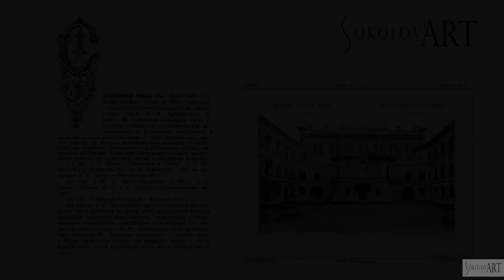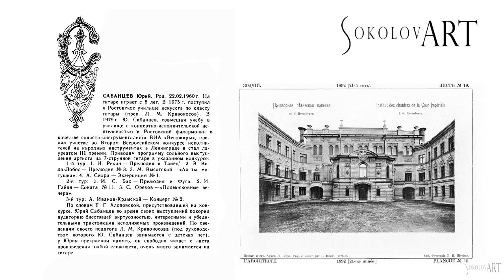Юрий САБАНЦЕВ : И. Гайдн Соната N°11| Haydn Sonata in G major Hob XVI | Seven-string guitar (1979)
Вашему вниманию предлагается еще одна уникальная истрическая запись из концертного зала петербургской Капеллы. Запись 1979 года!

2 тур - 13 октября (Суббота) 1979 года (Капелла)
II Всероссийский конкурс исполнителей на народных инструментах

 И. Гайдн Соната N°11| Haydn Sonata in G major Hob XVI

Юрий САБАНЦЕВ, семиструнная гитара
"Классическая гитара в России и СССР"
(Яблоков М.С.,  Тюмень-Екатеринбург, Русская энциклопедия, 1992):

САБАНЦЕВ Юрий.

Род. 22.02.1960 г. На гитаре играет с 8 лет. В 1975 г. поступил в Ростовское училище искусств по классу гитары (преп. Л. М. Кривоносов). В 1979 г. Ю. Сабанцев, совмещая учебу в училище с концертно-исполнительской деятельностью в Ростовской филармонии в качестве солиста-инструменталиста ВИА «Весожары» (в переводе буквально "скопление звезд") художественным руководителем которого являлся Виктор Георгиевич Кутов, принял участие во Втором Всероссийском конкурсе исполнителей на народных инструментах в Ленинграде и стал лауреатом III  премии. Приводим программу сольного выступления артиста на 7-струнной гитаре в указанном конкурсе:

1й тур:
1. И. Рехин— Прелюдия и Танец
2. 2. Э. Вила-Лобос — Прелюдия №3.
3. М. Высотский — «Ах, ты, матушка».
4. А. Сихра — Экзерциция № 1,

2й тур:
1. И. С. Бах — Прелюдии и Фуга.
2. И. Гайдн —Соната №11.
3. С. Орехов—«Подмосковные вечера».

3й тур:
А. Иванов-Крамской — Концерт №2.

По словам Т.Г. Хлоповской, присутствовавшей на конкурсе. Юрий Сабанцев во время своих выступлений покорил аудиторию блестящей виртуозностью, интересными и убедительными трактовками исполняемых произведений. По сведениям своего педагога Л. М. Кривоносова (под руководством которого Ю. Сабанцев занимается с детских лет), у Юрия прекрасная память, он свободно читает с листа произведения любой сложности, очень много занимается на гитаре.

P.S. ОГРОМНАЯ благодарность Абраму Бруштейну, уникальному человеку, записавшему и сохранившему записи с концертов гитаристов в Санкт-Петербурге, за любезно предоставленную уникальную запись. А так же благодарю Владимира Маркушевича за помощь в поиске этих записей.